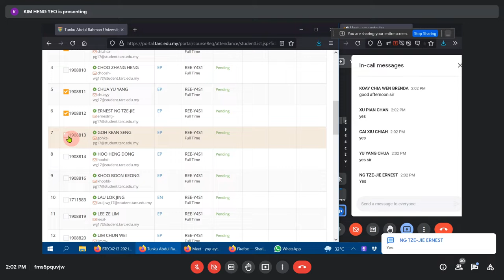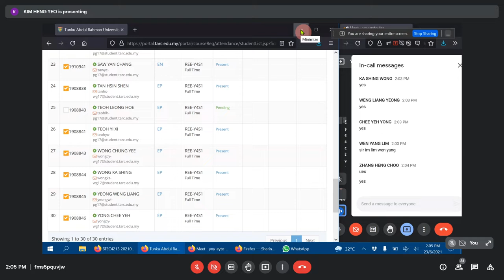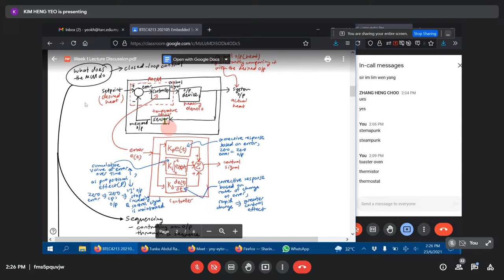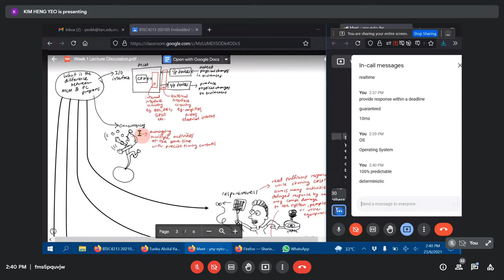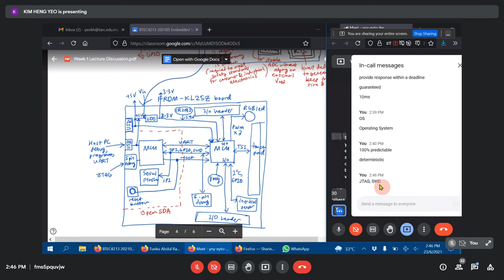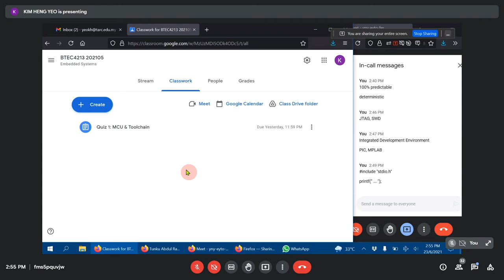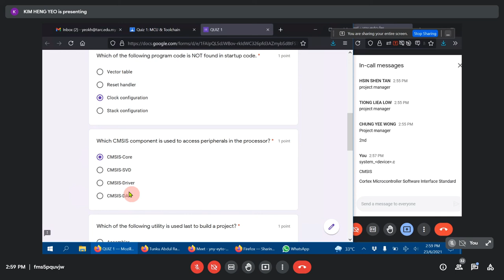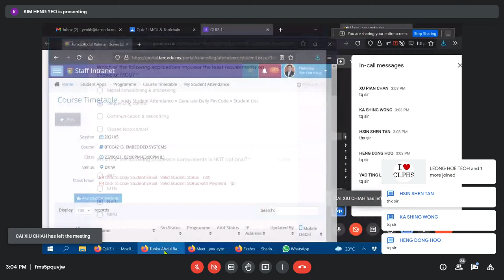Embedded Systems Lecturer Recording 2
BTEC4213 Embedded Systems
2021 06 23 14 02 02